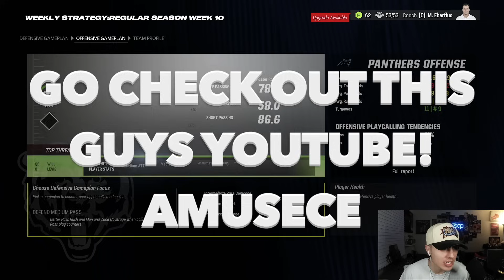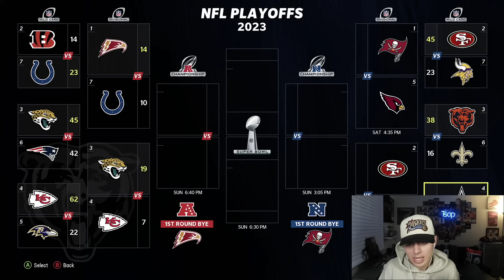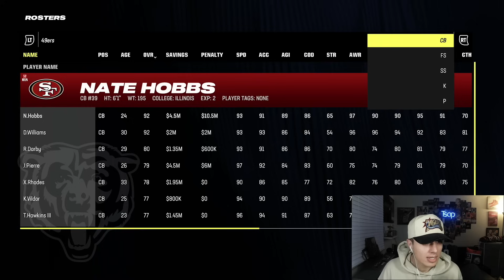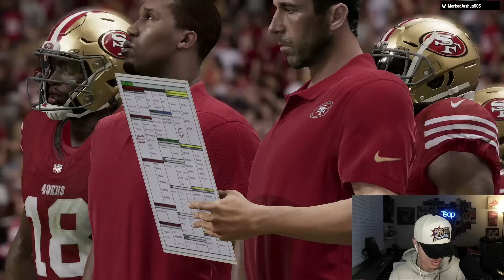I Got a TOP PICK in this 32 User Money League!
In this video you will see a Fantasy Draft, Regular Season, and Playoffs ALL in the same video!

@tsapyt - Instagram
@tsapyt - TikTok

Outro music by the poeticrockstar - check out his most recent projects on apple music and spotify!